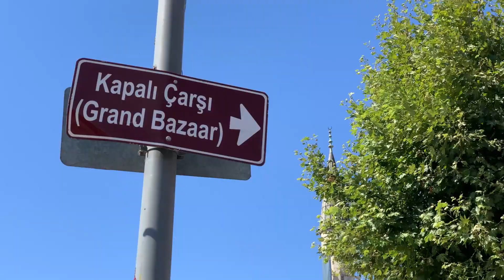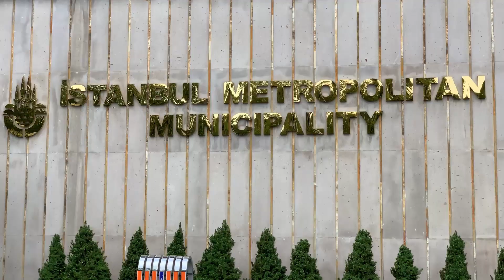Turkey Visit 2020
My First Trip to Turkey, 2020.. Here is teaser of My Up Coming Vlog on Turkey Trip.
Love, Joy, Fun.